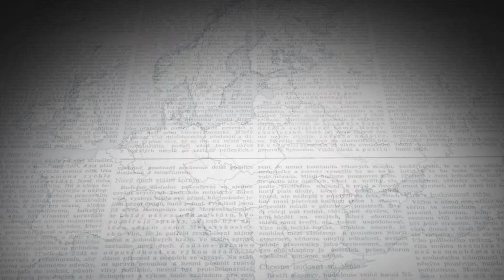V souvislostech 2019 35 289 Generace svobody Eliska Halastova